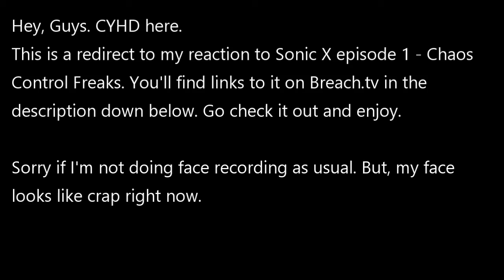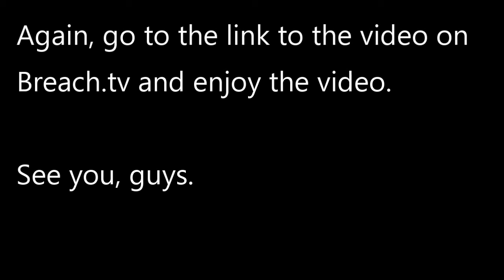Redirect - Yoshi Reacts: SONIC X Episode 1 - Chaos Control Freaks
My redirect to my reaction to SONIC X Episode 1 - Chaos Control Freaks.